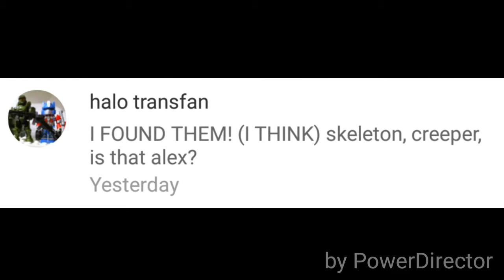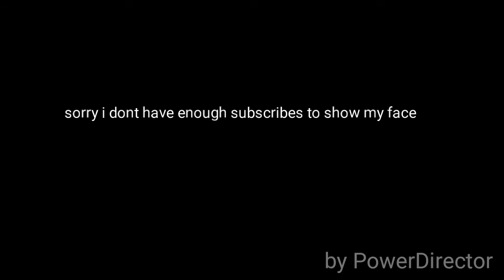Sorry i had to upload this again it had problems